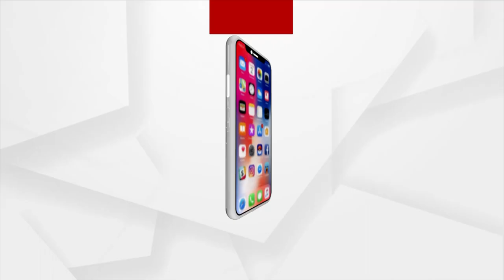Jana Audit | Lack of Proper Road Communication breeds Unemployment in Remote Village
Lack of Proper Road Communication breeds Unemployment in Remote Village. Villagers spend Rs 200 to Procure Rs 500 governemnt allowance.